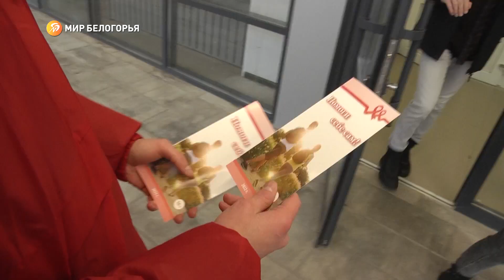1 декабря – всемирный день борьбы со СПИДом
С ВИЧ-инфекцией живут миллионы людей. Согласитесь, во все времена это заболевание воспринималось многими, как своего рода табу. Но быть «в неведении» – не значит обезопасить себя и окружающих

Ежегодно Белгородский центр борьбы со СПИДом стремится обследовать максимум жителей региона, проводит тематические акции и встречи